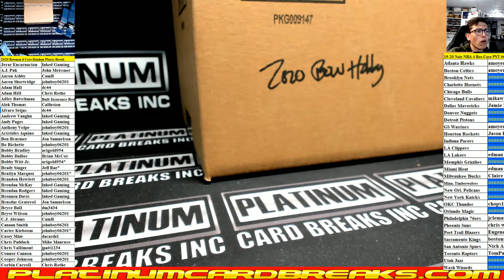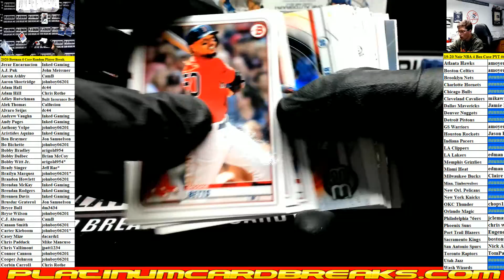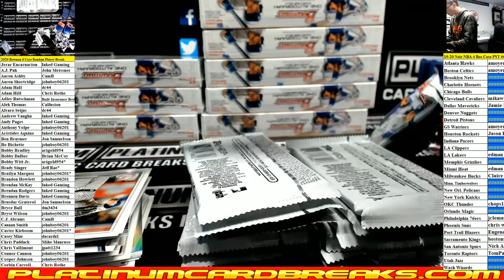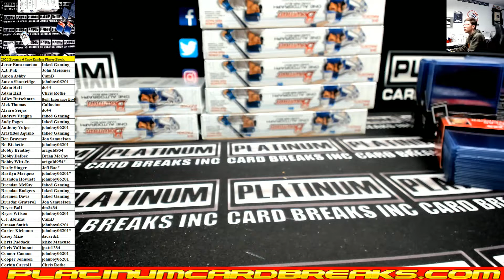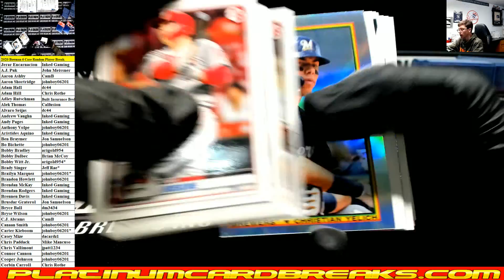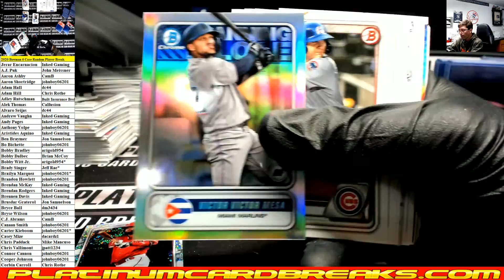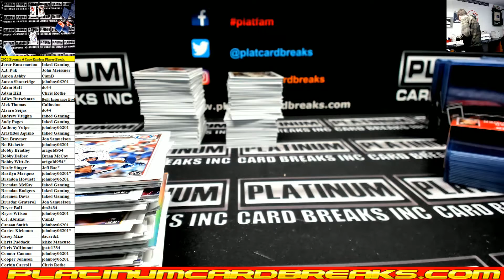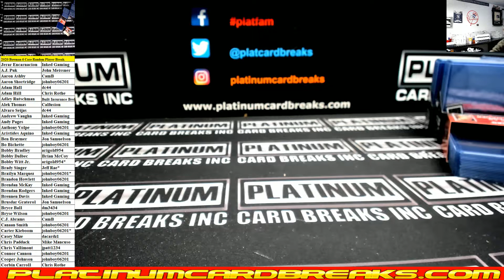6 CASE 2020 Bowman Baseball Random Player #1 HOBBY #3